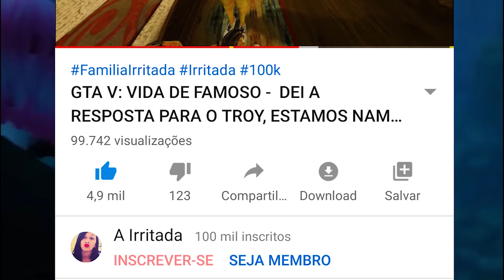GTA 5: VIDA DE RICO - ESTOU COM CIUMES DELA ??? #36